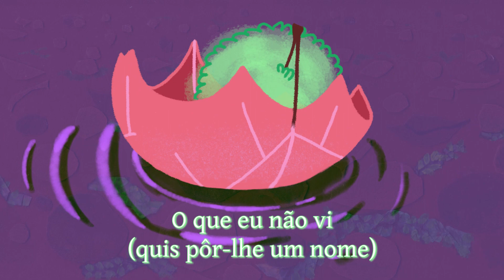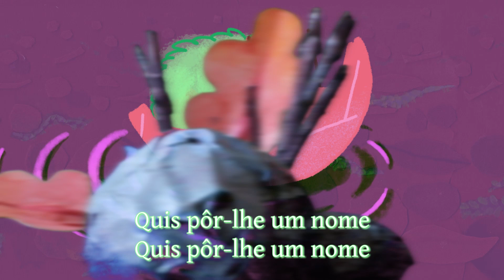Éme e Moxila - Sem Nome (Lyric Video)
Escrito, tocado e gravado por Éme e Moxila.
Baixo do Lourenço Crespo.
Misturado pelo João Oliveira.

Duplo-single "Corta-Mato" em todas as plataformas.